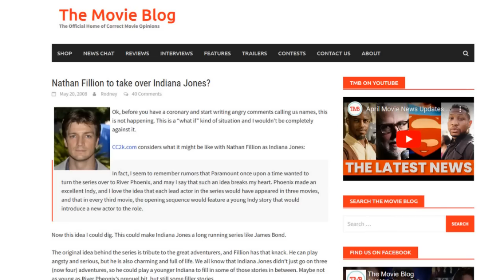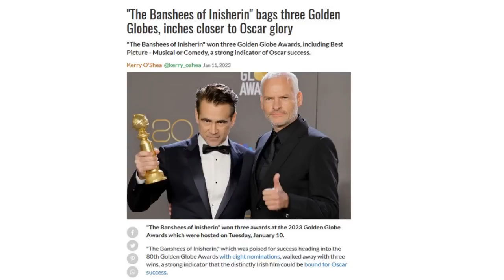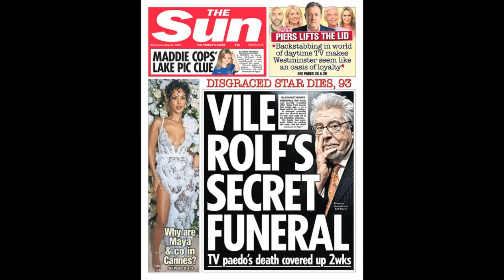Royal Variety V: The Greatest Show Ever Staged